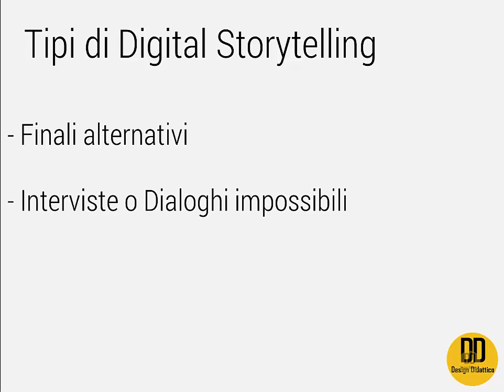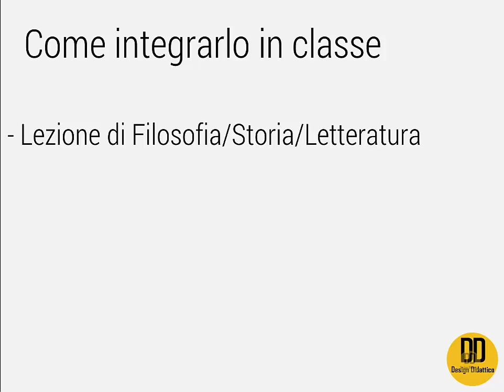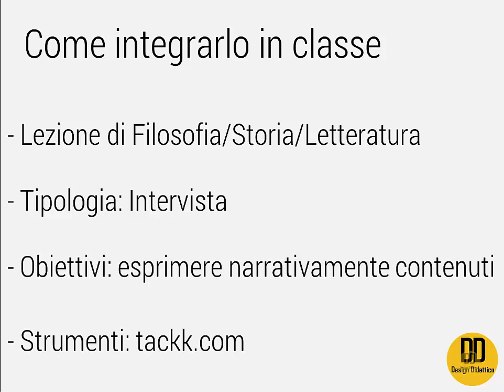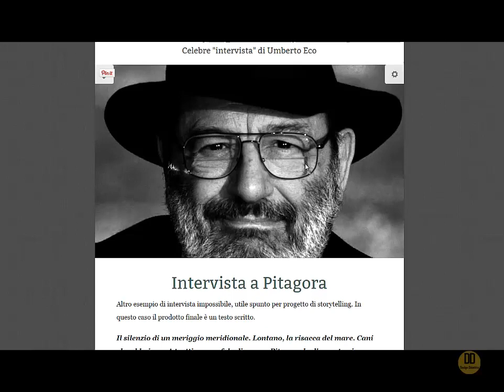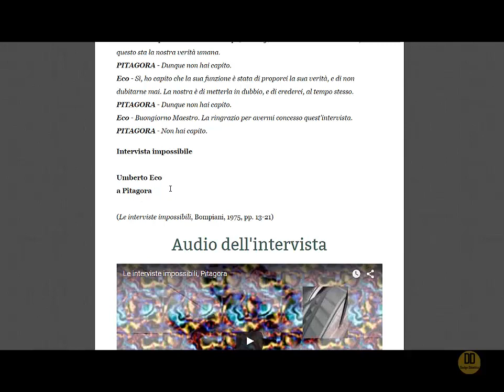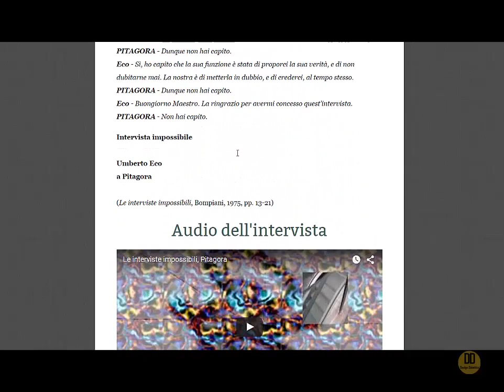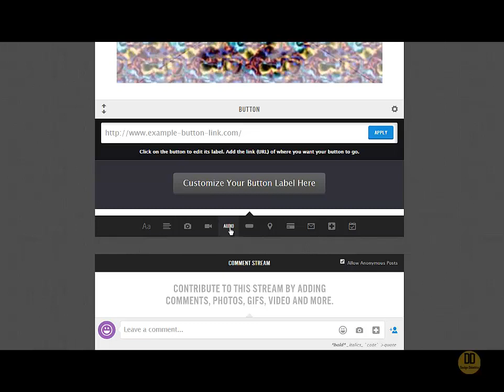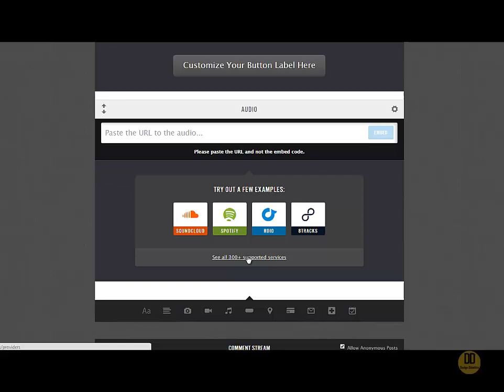Integrare il Digital Storytelling in classe: intervista impossibile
In questo video viene mostrato come integrare la tecnica didattica 2.0 del digital storytelling in aula, attraverso l'uso del sito e tramite la tipologia dell' "intervista impossibile", in questo caso la nota intervista di Umberto Eco a Pitagora